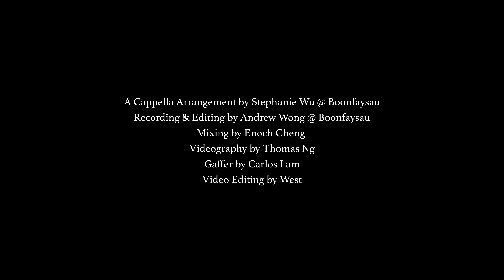Sleigh Ride (A Cappella) - Boonfaysau 半肥瘦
“Sleigh Ride” A Cappella Cover

全年最期待嘅聖誕節就嚟到啦😍 又係時候瘋狂Loop聖誕歌啦～

𝑺𝒍𝒆𝒊𝒈𝒉 𝒓𝒊𝒅𝒆 𝒕𝒐𝒈𝒆𝒕𝒉𝒆𝒓 𝒘𝒊𝒕𝒉,
𝑺𝒍𝒆𝒊𝒈𝒉 𝒓𝒊𝒅𝒆 𝒕𝒐𝒈𝒆𝒕𝒉𝒆𝒓 𝒘𝒊𝒕𝒉 𝒀𝒐𝒖🎄🥰

送一首耳熟能詳嘅聖誕歌俾大家，祝大家有一個開開心心嘅聖誕❄️

編曲 A Cappella Arrangement by Stephanie Wu @ Boonfaysau
錄音及編輯Recording & Editing by Andrew Wong @ Boonfaysau
混音 Audio Mixing by Enoch Cheng
攝影 Videography by Thomas Ng
燈光 Gaffer by Carlos Lam
剪輯 Video Editing by West